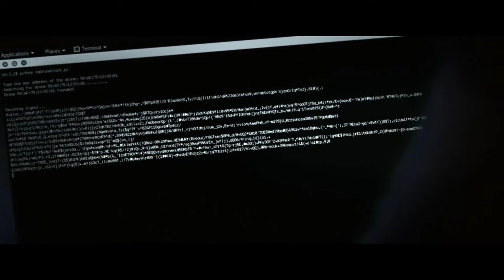Escape Plan The Extractors 2019 Official Green Band Trailer